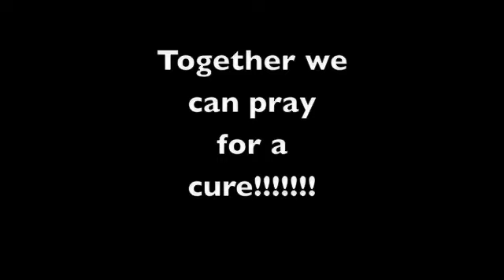rockband gone bad